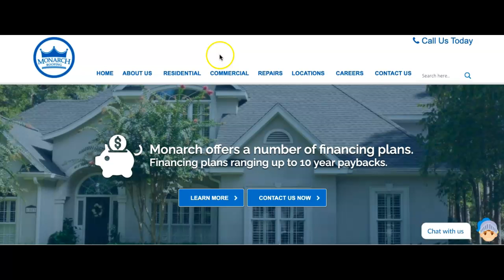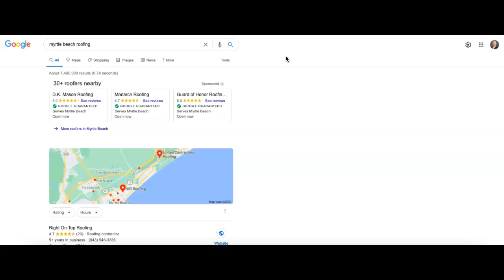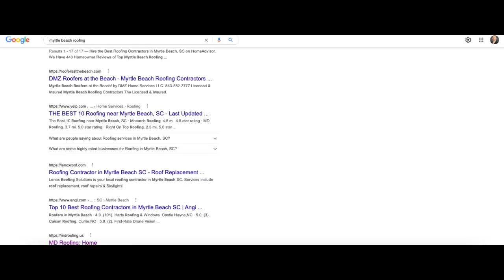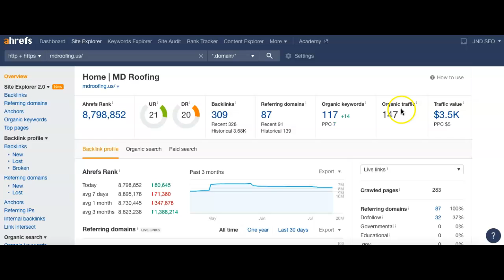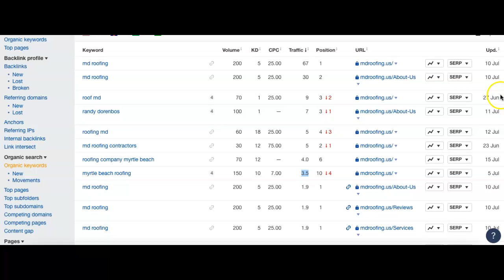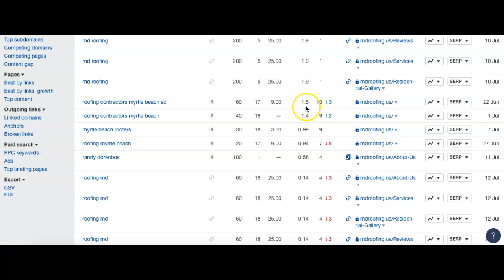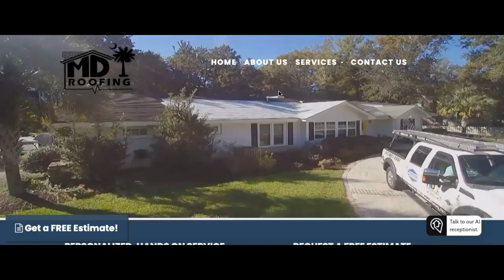MD Roofing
Joel from JND SEO shows Randy from MD Roofing how to dominate their competition online in searches for roofing Myrtle Beach SC!